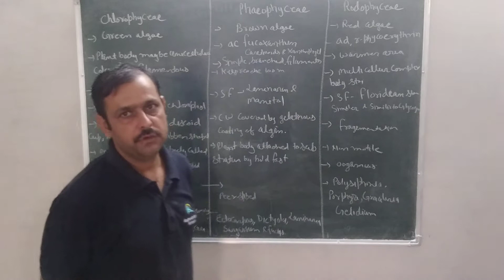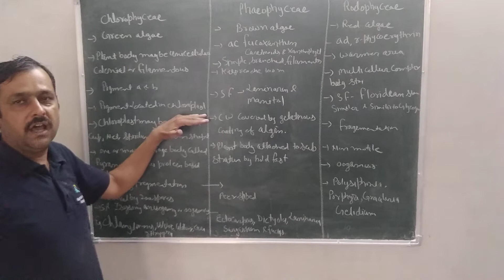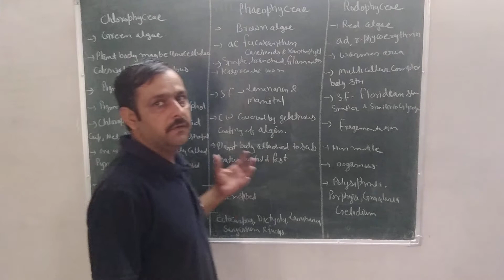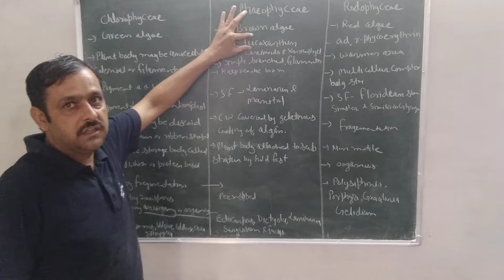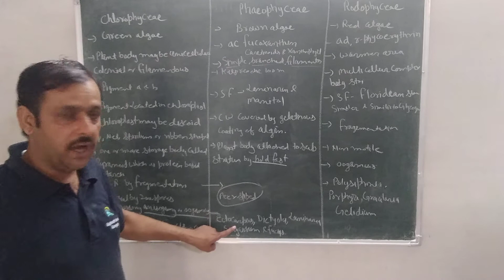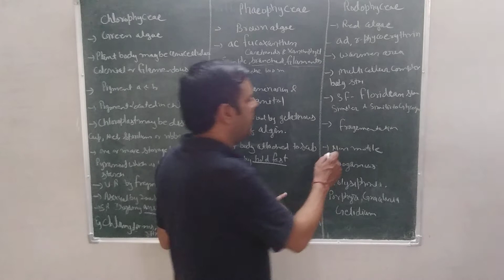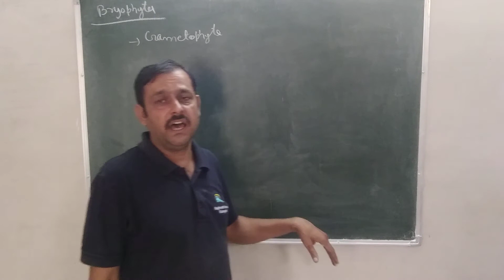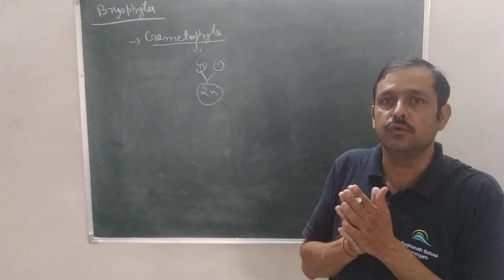Class 11EM|| 27-08-2020|| Topic- Classification of algae & Charector of Bryophyta||L-3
Algae are divided in three category clorophyceae,Pheaopyceae and Rodophyceae.